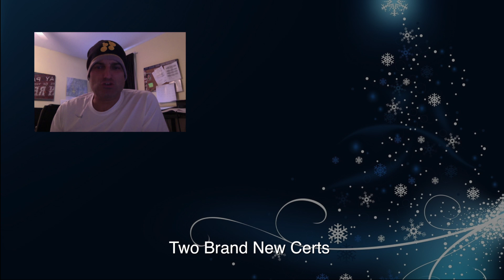NuggetCast: Top IT Trends of 2014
Happy Holidays from CBT Nuggets! One of the fun things about working with IT technology is how quickly it changes, or learning about all the new things coming our way in the future. This month, we’ll take a look back at 2014 to explore the Top IT trends, as presented by 3 CBT Nuggets trainers: Anthony Sequoia, Chris Ward and Garth Schulte. We’ll explore Unified Fabric, the merging of Lync and Skype, and IT home automation and why it matters to IT pros. Add in a dose of demented holiday cheer and you’ll have our perfect wrap up to the year 2014 in the IT industry.